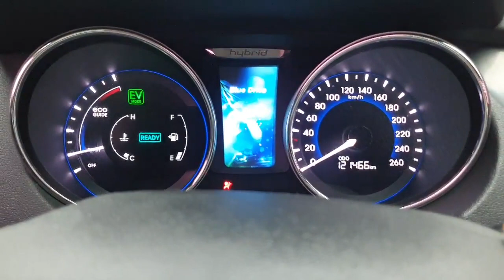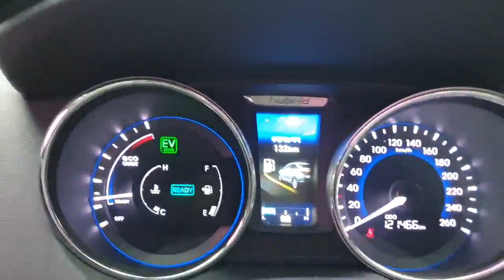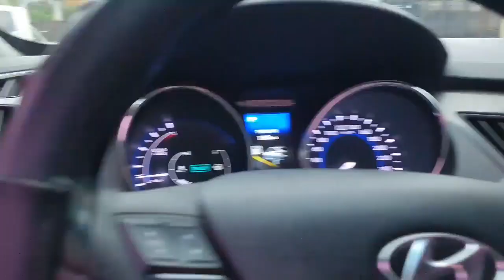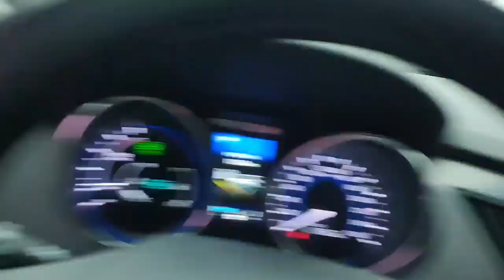2015 HYUNDAI SONATA HYBRIDE FA131793